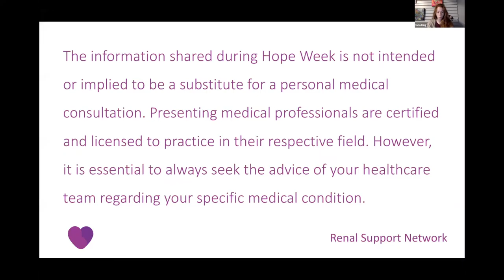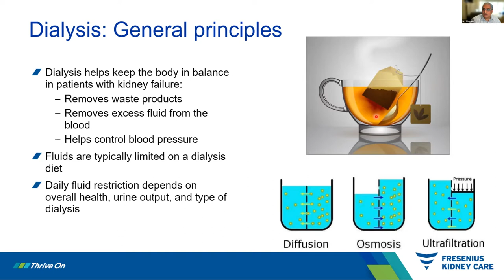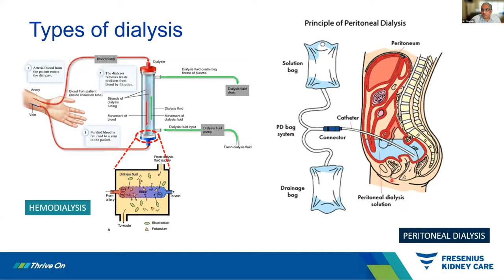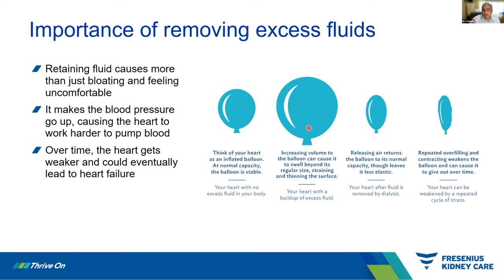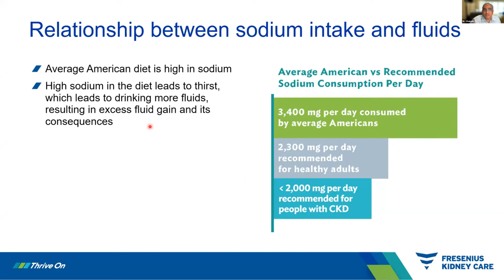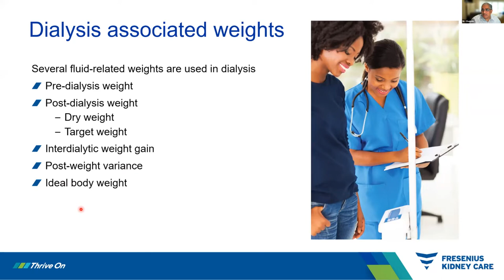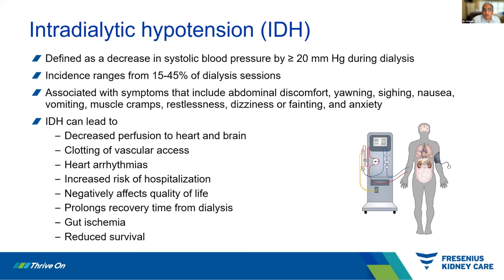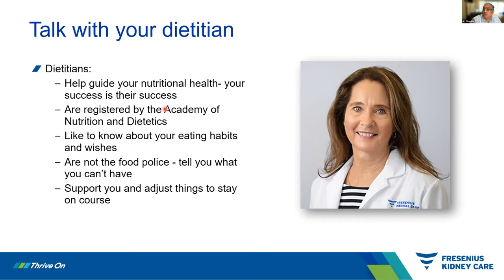Dialysis, Thirst, and Weight Gain – What to Do?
Dialysis, Thirst, and Weight Gain – What to Do? by Dinesh Chatoth, MD is a Renal Support Network Hope Week Presentation. Hope Week is the Renal Support Network’s Annual Patient Education meeting. Hope Week is a five-day, national, virtual event. Each day is focused on a specific disease or treatment for kidney disease. Speakers include healthcare professionals and people who have learned to live and thrive in spite of having kidney disease.